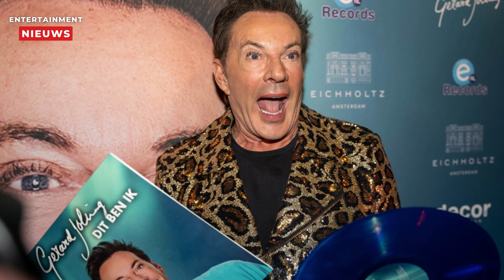Carrièrewaarschuwing! Gerard Joling riskeert ondergang bij hereniging met Gordon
Ontdek waarom mediajournalist Marcus den Blanken van het AD waarschuwt dat een hereniging tussen Gerard Joling en Gordon de carrière van Joling zou kunnen schaden. Speculaties over een terugkeer van 'Joling & Gordon Over De Vloer' lijken bijna onmogelijk. TV-columniste Angela de Jong en fan Manuel Venderbos delen kritiek op het vroegere programma. Den Blanken benadrukt dat Gordon beter gedijt in bijrollen en dat Joling zijn huidige positie moet koesteren. Bekijk de volledige analyse en ontdek waarom samenwerking met Gordon riskant kan zijn voor Jolings carrière.